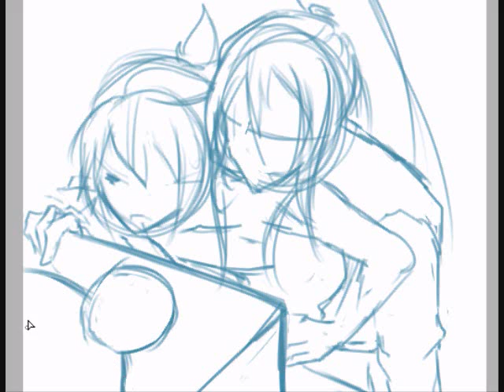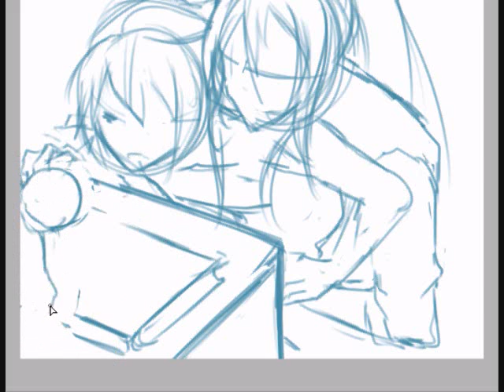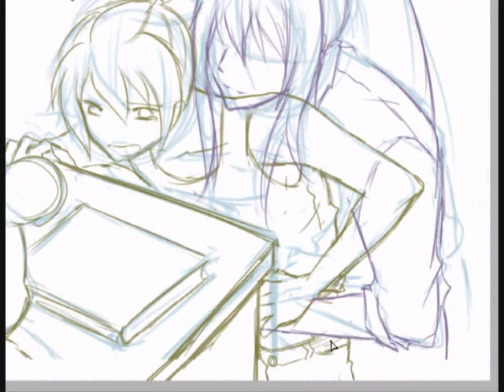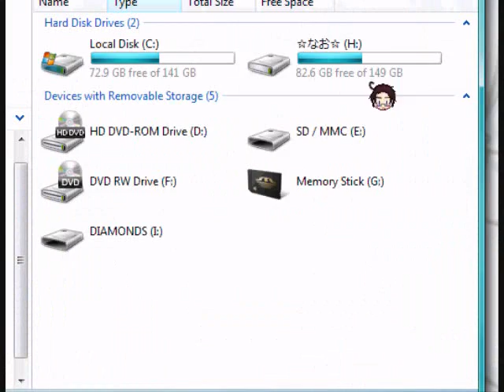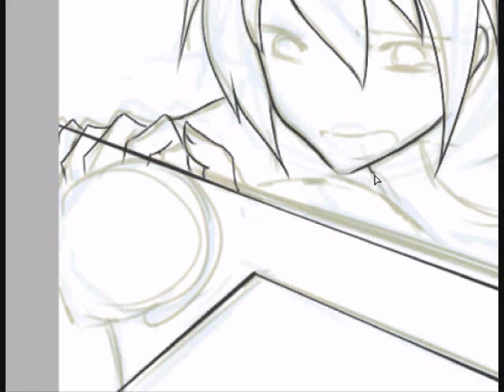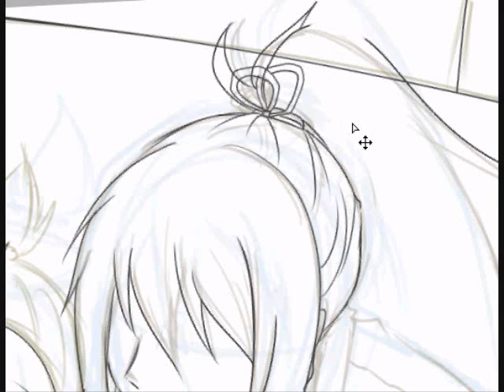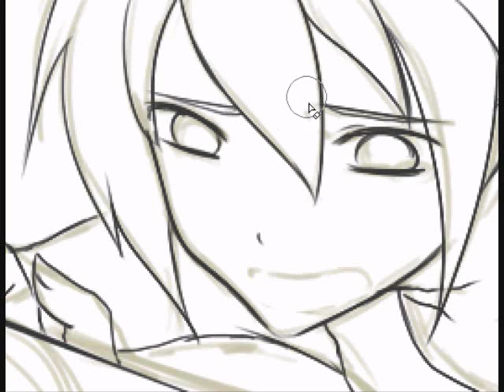[Digital] : Gakupo x Len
Nothing like a tutorial. Just recorded the process :3
(coloring not included because it took me around 2 hours D: the lineart is around an hour)
I hope you'll like it, if you have questions related to the fanart please feel to ask :D
m(_ _)m

Tips:
+ Work on different layers when drawing over-lapping lines (it helps to keep other parts of the lineart safe--like I did with Gakupo's hair)